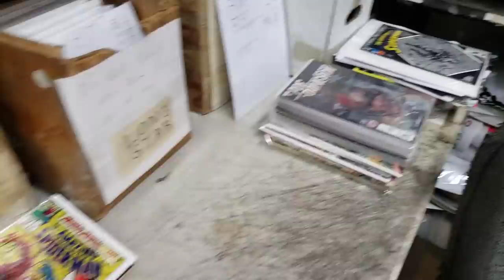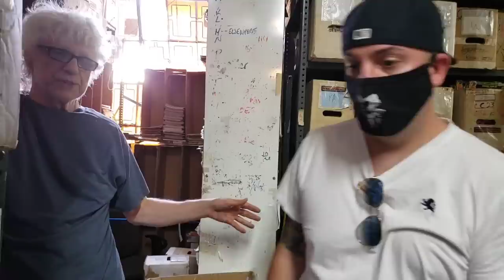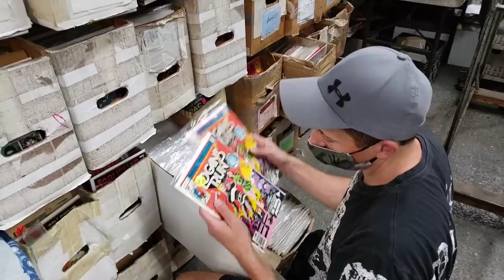The Comic Book Warehouse in Brooklyn New York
Me and the guys from Pressable Defects went down into Brooklyn to check out the Legendary Comic Book Warehouse. Things weren't quite as expected.

verygary_comics